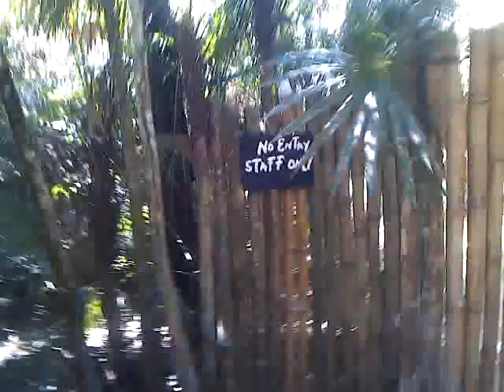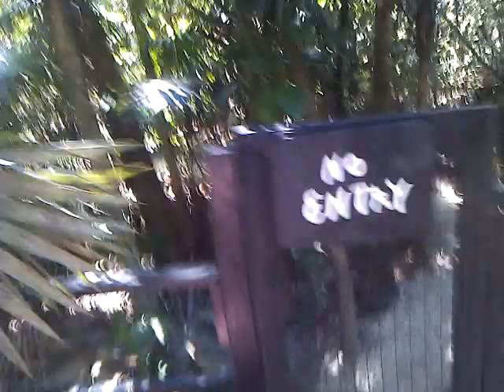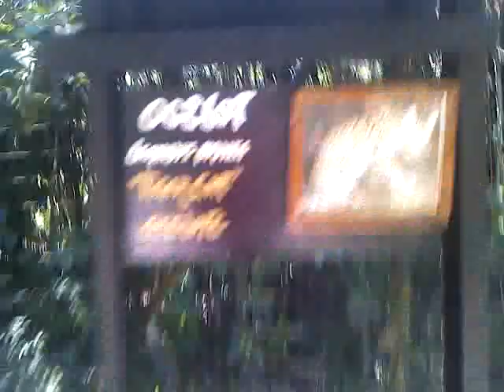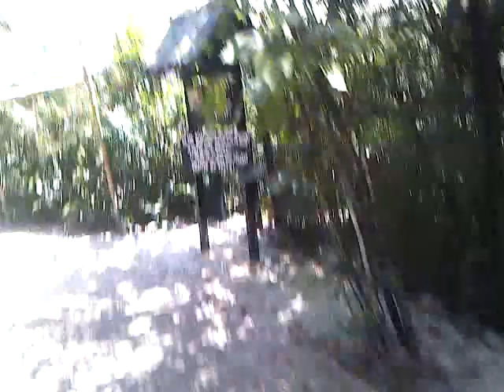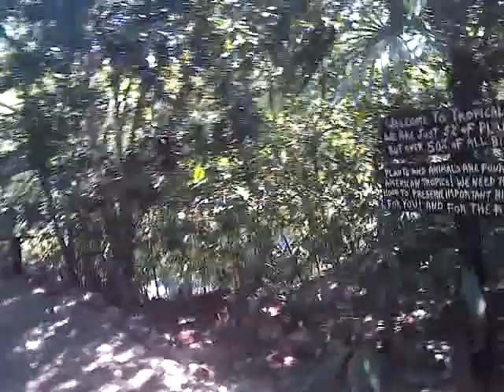Zoo Documentary (Belize)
Today. the zoo had 3 fun visitors ;D